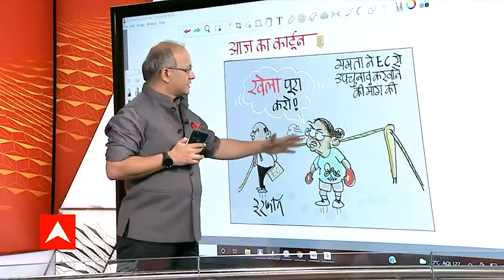आज का कार्टून: ममता का 'खेला पूरा करो'! | Hindi News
आज का कार्टून: ममता का 'खेला पूरा करो'!